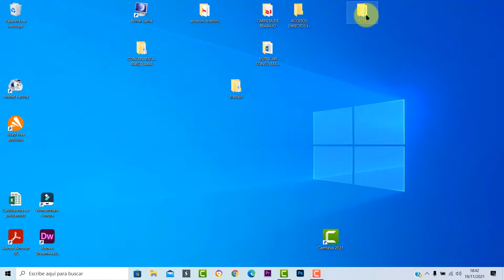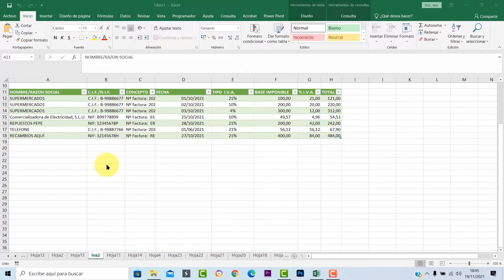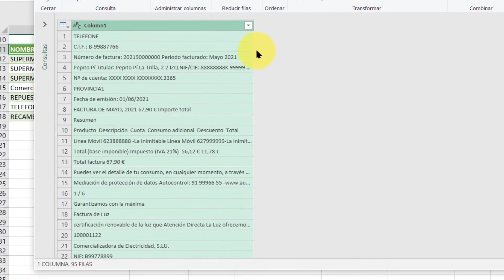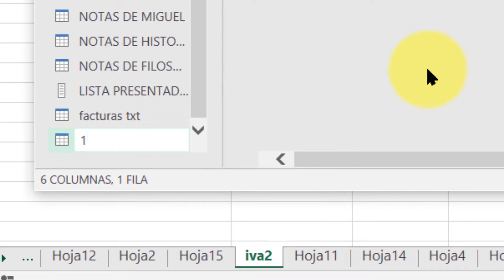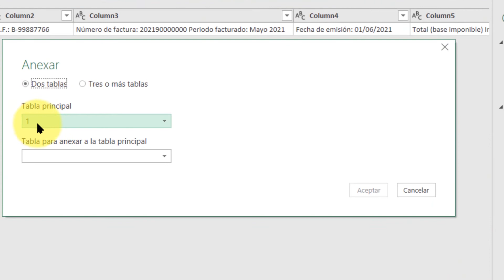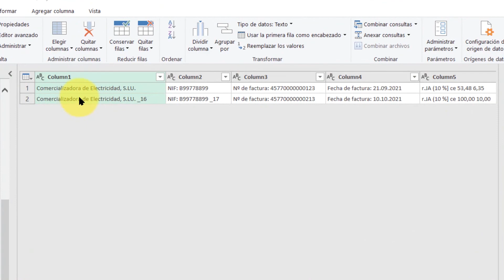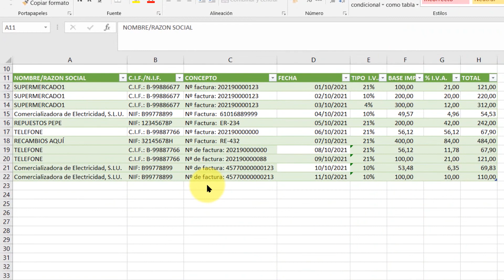FILTRAR SELECCIONAR Y PROCESAR DATOS DE TEXTO PARA TABLA EXCEL con POWER QUERY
En este vídeo veremos una aplicación interesantísima de un vídeo anterior donde exportábamos PDF a TXT y extraíamos en EXCEL. Se trata de filtrar y seleccionar los datos de un archivo de texto (TXT)  y pasarlo a columnas  en tabla dinámica EXCEL con el editor POWER QUERY , esta vez empleando sencillísimos trucos y pasos al alcance de todos aprendidos en vídeo anteriores, que hará que no necesitemos ninguna herramienta compleja de programación, para pasar datos de texto a tablas EXCEL y construir nuestros INFORMES, LISTADOS, RESUMENES..ETC,